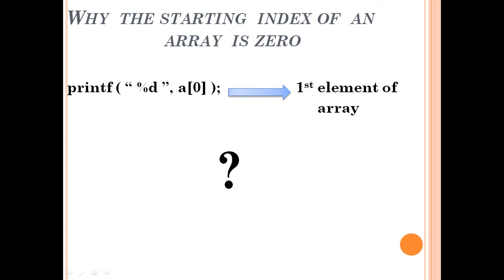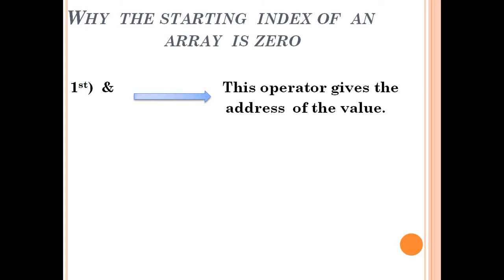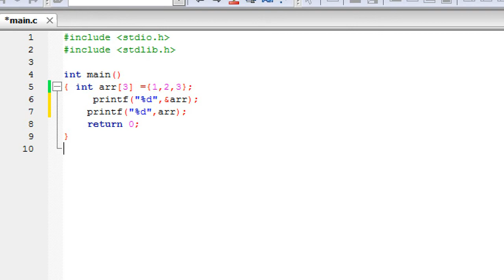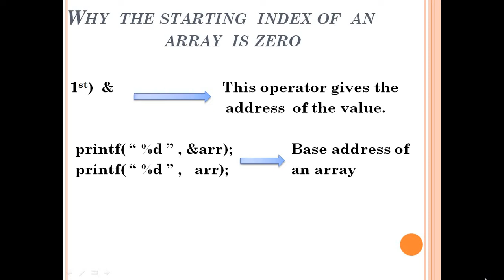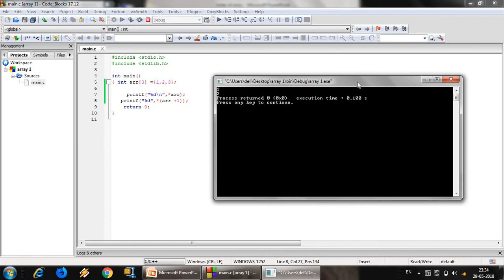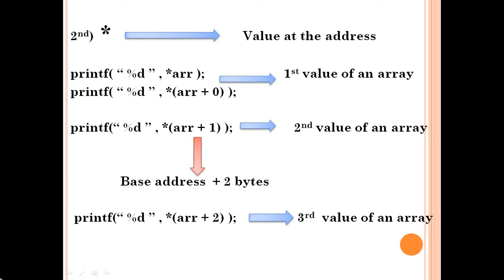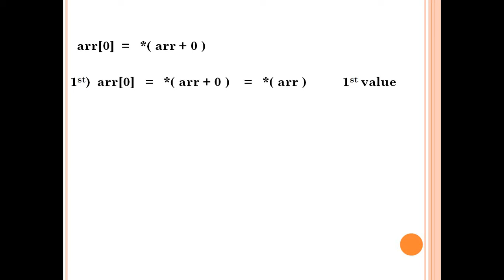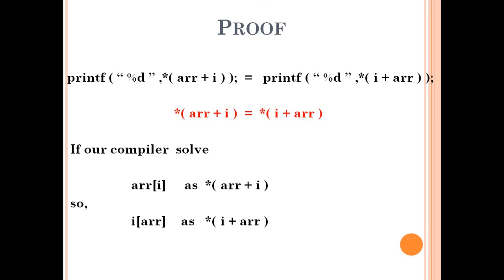Why starting index of array is Zero(0) | Array in C in Hindi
Why the starting index of an array is zero(0) ? This is the question which is comes in mind when we study arrays.

My 2nd game is released play it and give 🌟🌟🌟🌟🌟 to it , it takes my 2 months to make and think about it.

it take more than 2 months for making this .Every thing is made by me , So download it & Review it ( If You like the game and like my channel)

If You Like it than Review it , It Motivates me Lot.

AND THERE ARE MANY SUCH VIDEOS PRESENT IN OUR CHANNEL , Which help you to grow very Fast from others.
If You have any Query just ask it in Comment section , its my promise I reply You as soon as possible .

If you want to know :
1) why we use # in our program.
2) why we use include in our program ,what it work ?
3) why we put our header files in less than & greater than sign and in “  “ ?
4) What is ‘f’ means in printf and scanf.

Q-1) Is our compiler store a float value as a float or double.
If you are thinking that 2.2. is a float than our compiler also store this value as a float then you are wrong.
C and C++ Question on address ( Interview Question On C and C++).
https;//youtu.be/-LmYdauCxPY